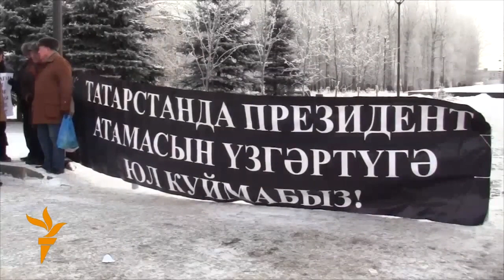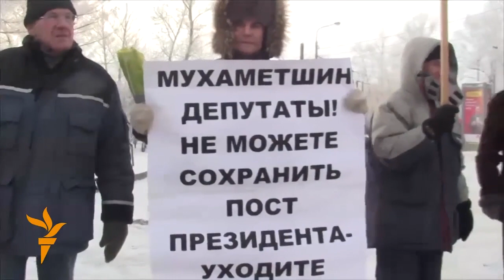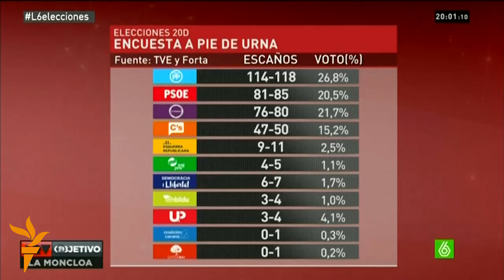Жаһан жаңалықтары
"Талибан" Ауғанстанда Сангин ауданын басып алды, татарлар президенттікті сақтап қалуға шақырды, "Ирак аруы" байқауының жеңімпазы жарияланды.